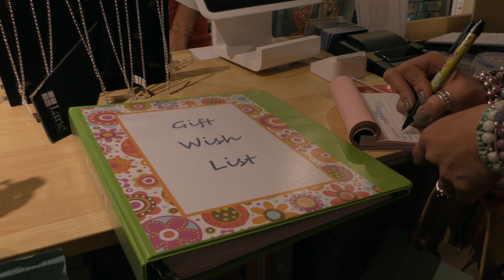Custom Jewelry that's Hand Made by Athalia of Newport. Visit the Store with us!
Visit this prominent custom jewelry store with Newport Living & Lifestyles.  Athalia of Newport specializes in Gifts that are custom made.  They offer a gift list for the hard to shop husband or boyfriend.  A spectacular Newport, RI Custom shop that you don't want to miss online or for your next visit to Newport, RI.

Presented By: Newport Living & Lifestyles
Produced By: Bristol Aerial Productions